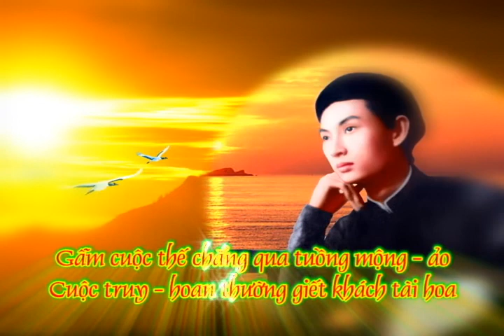Đề tài: Tỉnh Giấc Mộng Trường 1 - tu sĩ Nguyễn Văn Hường (Út Hường)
1/- Đề tài: Văn, Tư, Tu-Đ.Đ Vĩnh Bình và Hãy nhìn đằng sau ông Thích Phước Tiến???-Đ.Đ Nguyễn Thanh Giàu
2/- Câu hỏi: Đạo PGHH có phải là ĐẠO PHẬT hay không?-Đ.Đ Vĩnh bình
3/- Hết THIỆN HUỆ tới PHƯỚC TIẾN Rồi tới ,,,??? – Đ.Đ Vĩnh Bình
21/- Cg: Cho Đức Ông Mất Ghe, năm Kỷ-Mão, 4 câu
27/- Cg: Viếng Làng Mỹ-Hội-Đông (Long Xuyên), năm Canh-Thìn, 108 câu
30/- Cg: Khuyên Người Giàu Lòng Phước Thiện, năm Canh-Thìn, 108 câu
34/- Cg: bài “Nang Thơ Cẩm Tú”, năm Canh-Thìn, 214 câu
36/- Cg: Hai Mười Chín Tháng Chạp, năm Kỷ-Mão, 76 câu
42/- Cg: Từ Giã Bổn-Đạo Khắp Nơi, năm Canh-Thìn, 158 câu